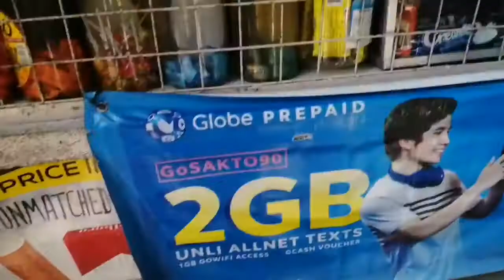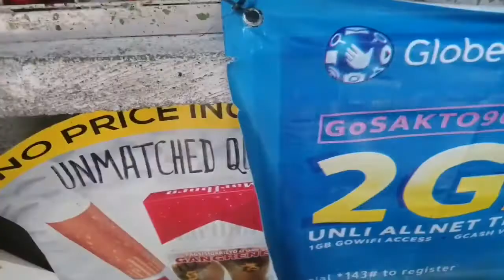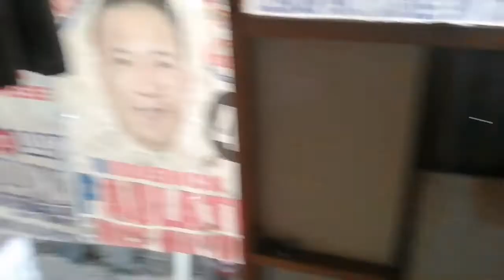PATIENCE CHALLENGE / Vlog #4 ni Travo Makulit TV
Hi guys.. 😊 it's me again Travo Makulit TV

Ito na po ang VLOG#4 sana mapasaya ko po kayo..